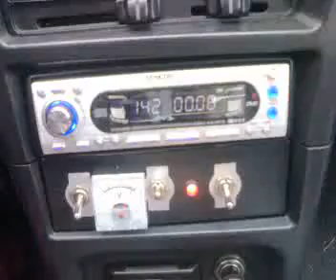REPRO V AUTE 2 nový ( cernov )